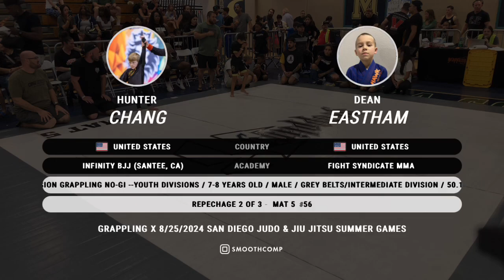August 25th 2025 Mat 5 Part 70